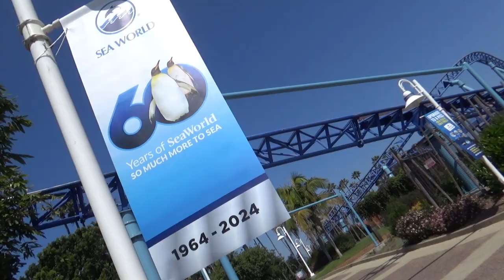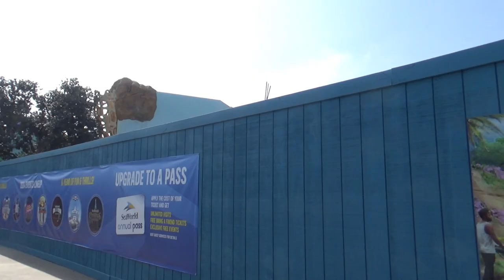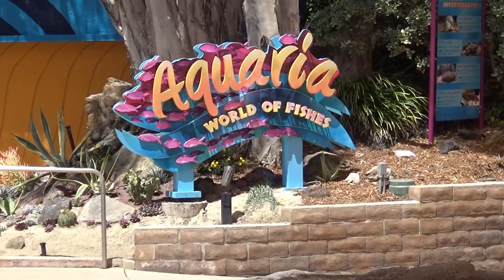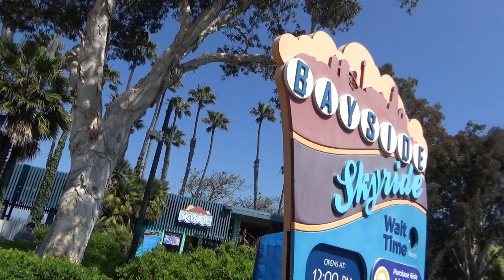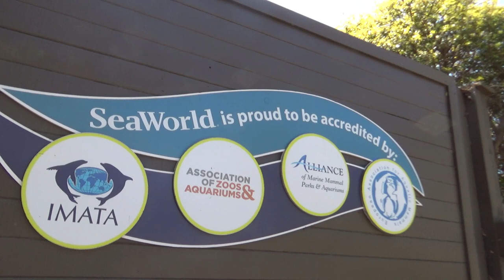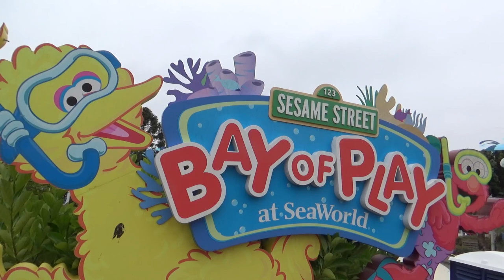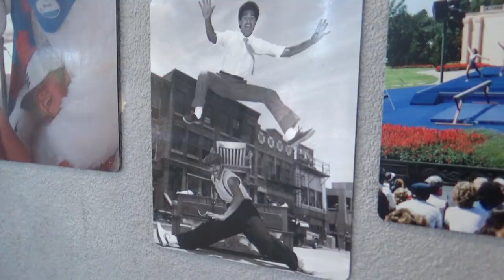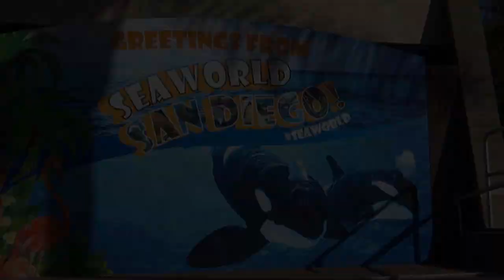0074 - SeaWorld Turns 60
Today, we visit SeaWorld San Diego to celebrate the park's 60th anniversary. Let's have a cupcake and take a look at some of the changes that the park has undergone over the decades.

LET'S GO TO THE PARK! :D
C'mon! There's more park fun on my other social media too!

0:00 Intro
0:28 60th anniversary presentation
2:23 Let's eat a cupcake!
3:40 Park entrance locations
4:30 Dolphin habitats & Hawaiian Punch
6:26 Japanese Village
7:17 The Sea Grotto/Aquaria
8:17 A new aquarium rises
8:58 A look at SeaWorld rides
10:04 The Garden of Discovery
10:29 Attractions, rides, & events
12:32 Sea World changes its name
13:26 Chattin' with Peebs
13:52 Making changes, making history
14:10 Animals are top priority
14:39 SeaWorld photo & memorabilia exhibit
16:35 Outro
16:56 Gondola of Love
17:41 Music in this episode